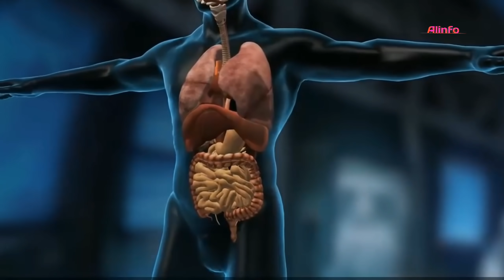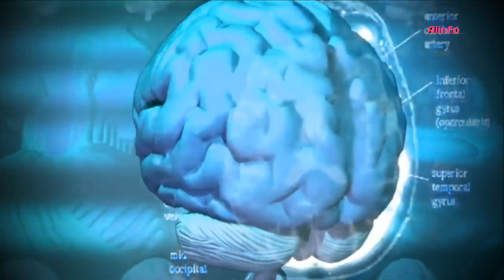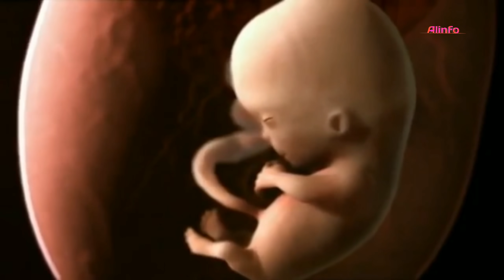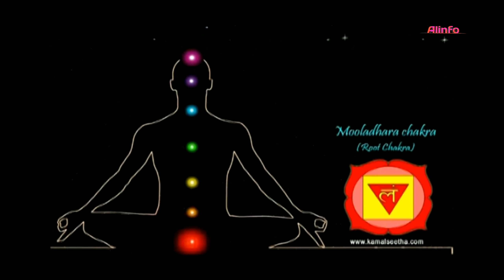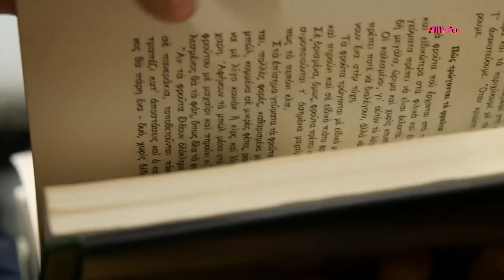দেখুন বীর্য কতটা শক্তিশালী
আমাদের শরীরে বীর্যের গুরুত্ব কতটা, আর কতটা শক্তিশালী বীর্য, বীর্য কে বাঁচিয়ে শরীরে কি কি পরিবর্তন আনা সম্ভব, আধ্যাত্বিক দিক থেকেও কি পরিবর্তন আনা সম্ভব? এই ভিডিওতে এই বিষয় নিয়ে কথা বলেছি।